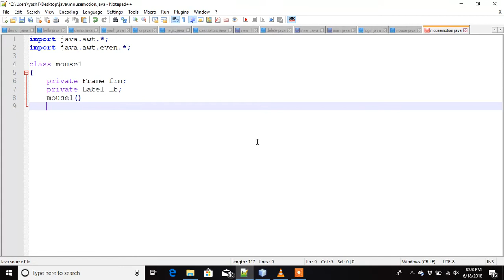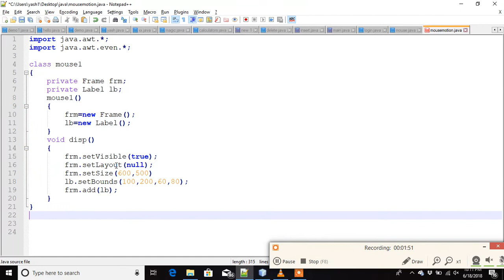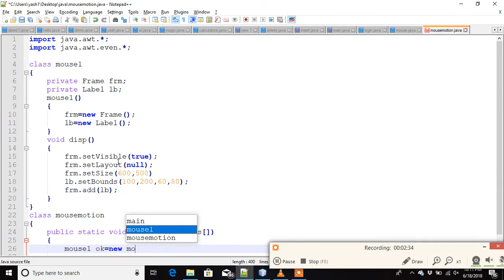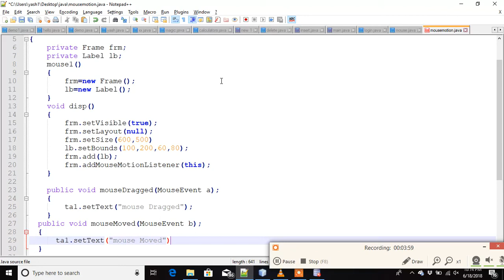mousemotionlestener in java | programming finger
(mouse dragged and mouse moved)
programme